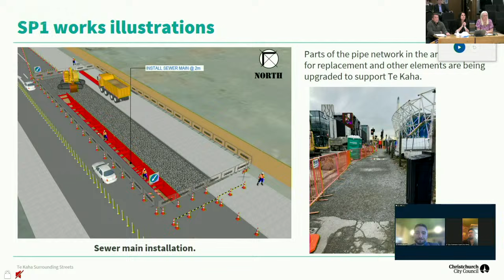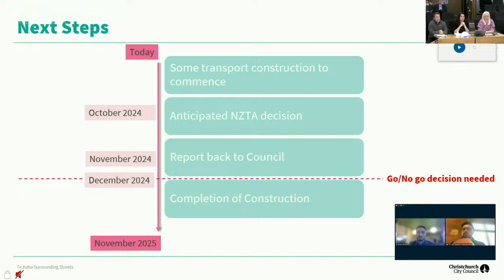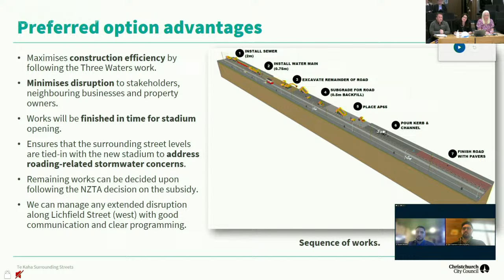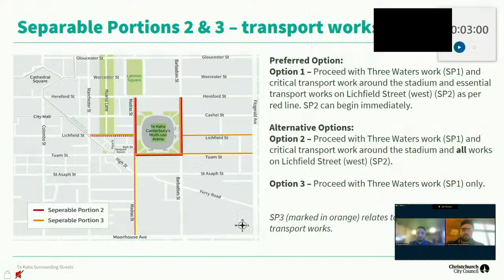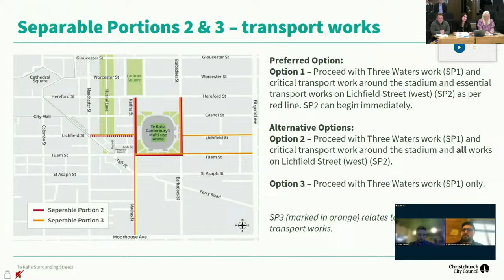21.08.24 - Item 14 - Te Kaha Surrounding Streets - Construction Sequencing